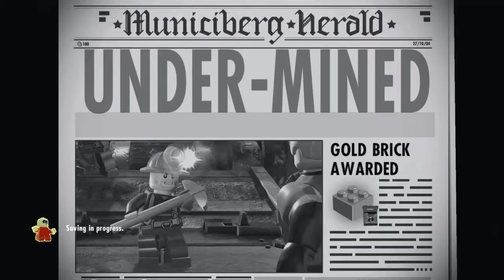LEGO® The Incredibles Superheroes Legal Rights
Make Superheroes Legal Again